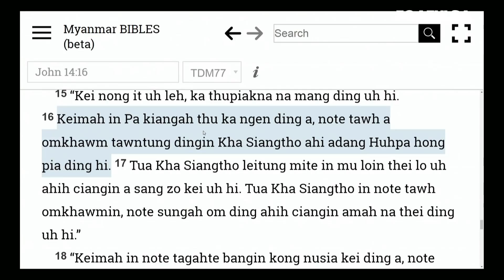Ingaih Sutzawh Loh Haksakna I Tuah teh Pasian Telkhial Keini // Rev.Dam Suan Mung # Dec 26 ,2021